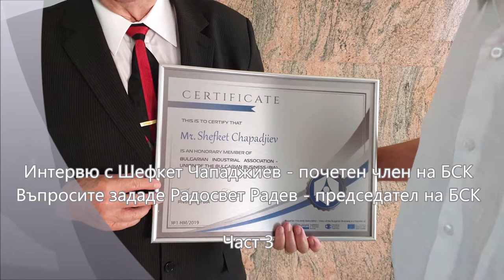Интервю с Шефкет Чападжиев - част 3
На 26 юли 2019 г. Шефкет Чападжиев гостува в БСК, където получи сертификат за почетно членство в Камарата.

Чуйте как най-богатият български емигрант в чужбина отговори на въпросите на председателя на БСК Радосвет Радев.